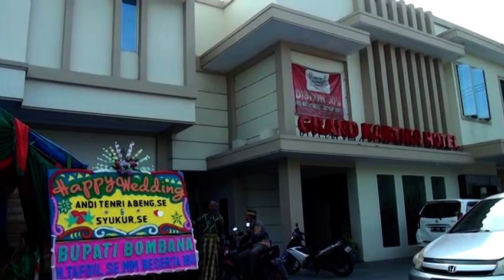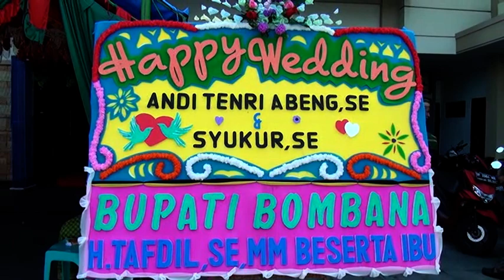Video pengantin Andi Tenri abeng